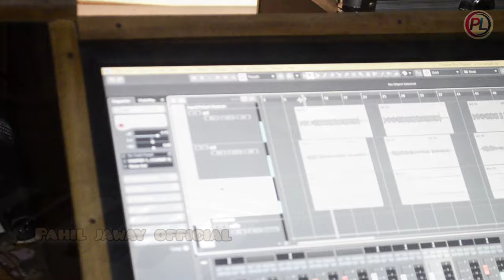Hemal Buru Jharna Dadi //New Santali Song 2024//Singer Rupchand Tudu // Pahil Jaway Official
Song - Hemal Buru Jharna Dadi

Lyrics, Singer -Rupchand Tudu

Dop, Edit -Biswanath Hansda

producer -Tapan Hansda

Co Producer-Daktar Hansda

Music Edit-Mangal Tudu

Recording- Sdm Studio Balaram Pur (West Bengal)
Spl Thank - Mangal Tudu And Rupchand Hansda

Your Queries., New santali video 2023 new santali song new santali video song new santali promo video 2023 new santali video song 2023
juri pari
# promo